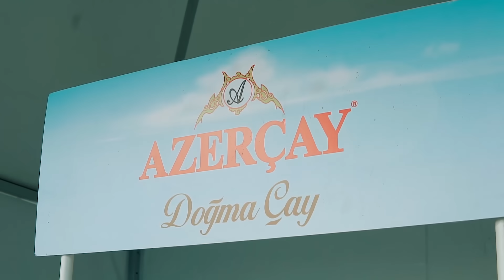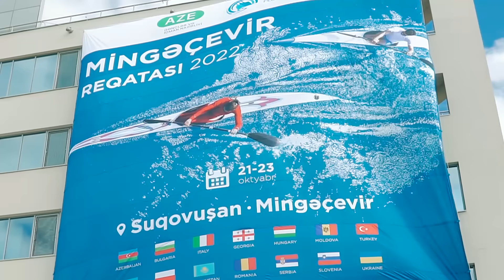"Azerçay" avarçekme üzre "Mingeçevir Reqatası-2022" beynelxalq turnirine destek verdi.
"Azerçay" Azerbaycan Kanoe ve Avarçekme Federasiyası terefinden Suqovuşanda ve Mingeçevirde teşkil edilen avarçekme üzre "Mingeçevir Reqatası-2022" beynelxalq turnirine destek verdi. Doğma çay markamız 3 gün erzinde bütün iştirakçı ve qonaqları çay süfresine qonaq etdi. Hər zaman dünyada ve Azerbaycanda ölkemizin tebliği üçün heyata keçirilen layihelere destek veren "Azerçay" gelecekde de enenelerine sadiq qalacaq.